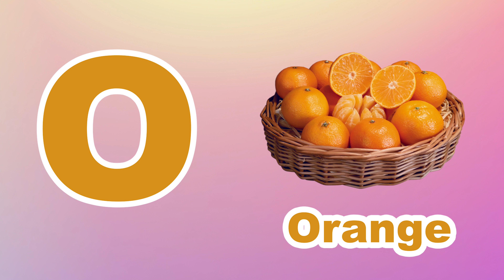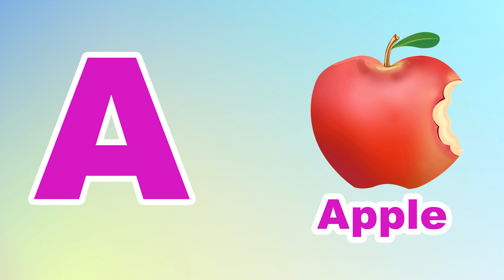Phonics Song for Toddlers A for Apple Phonics Sounds of Alphabet A to Z ABC Phonic Song | #679